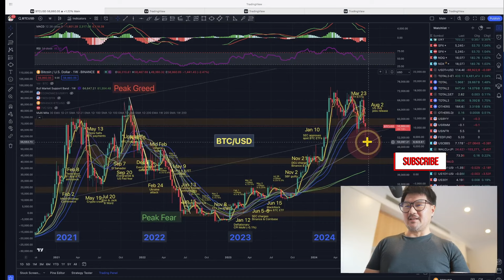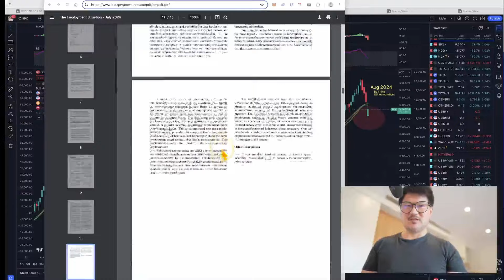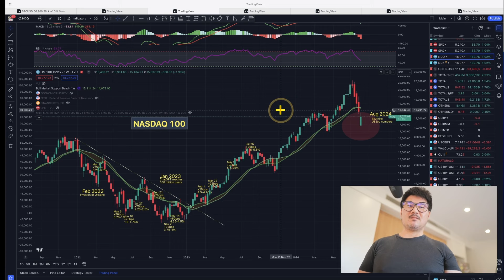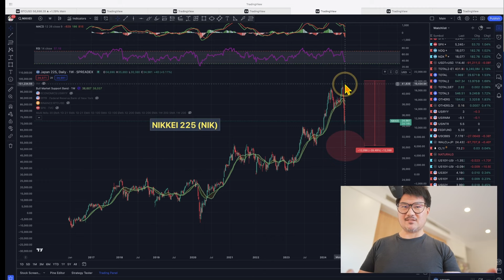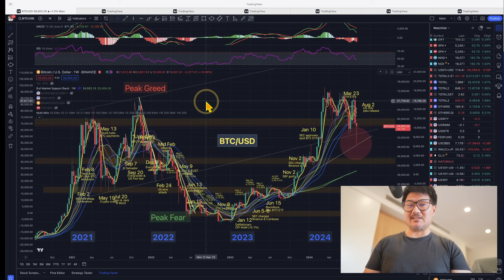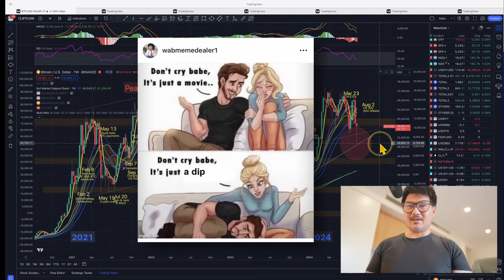Will Trump Launch a Bitcoin Strategic Reserve?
Global markets saw a massive $6 trillion wipeout this week as US economic data and Japanese central bank policies triggered the unraveling of major hedge fund "carry" trades. Is the bottom in?

0:00 Intro
0:38 Overheated market
1:19 US Jobs data
2:09 Bank of Japan hikes
2:57 Carry trades unravel
3:21 Is the bottom in? Bull case
3:58 Bear case
4:55 Memes
5:28 Outro - Taiwan

▶ Binance.
▶ Nexo.
▶ Crypto.com. Get $25 free CRO with a Jade Green VISA Card